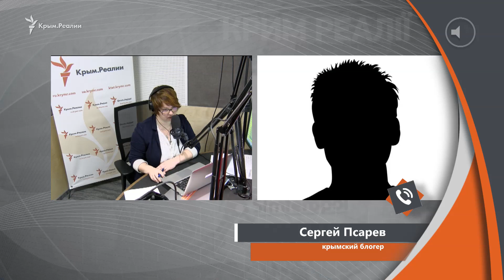Концы в воду: ялтинский мусор скидывают в реку | Радио Крым.Реалии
Чем грозит Ялте загрязнение устья реки Дерекойка бытовыми отходами?

Как бороться с мусорными свалками в курортных городах? Насколько остро стоит в аннексированном Крыму вопрос вывоза твердых бытовых отходов?

Ведущая: Татьяна Курманова

Гость эфира:

Татьяна Радина, крымская активистка, эколог, член организации «Общероссийский народный фронт»;

Сергей Псарев, крымский блогер;

Владимир Остапук, председатель Экологического совета в Сочи.

Видео на сайте krymrealii